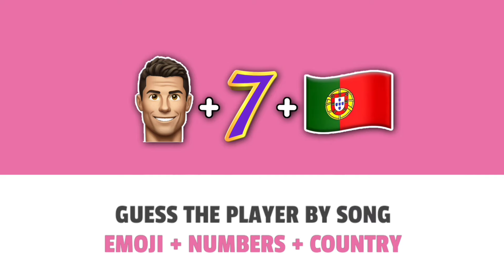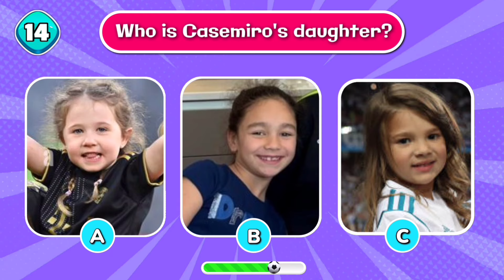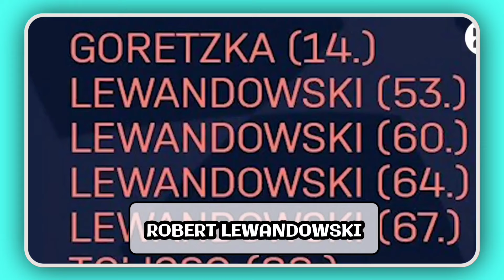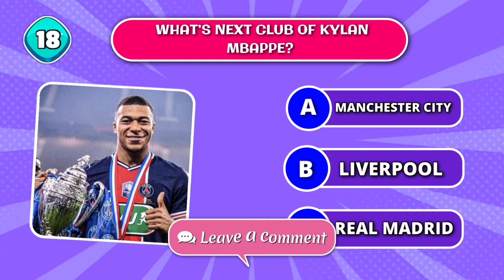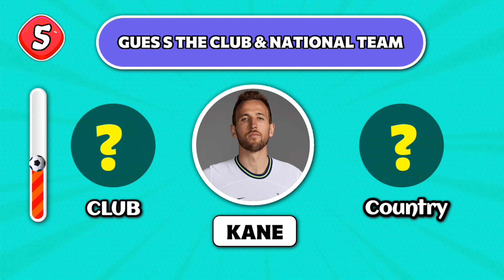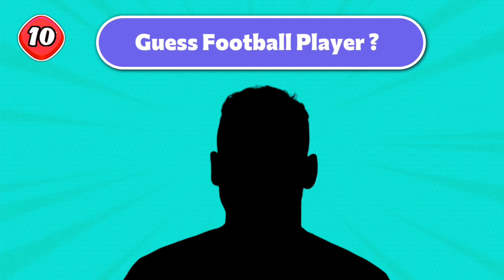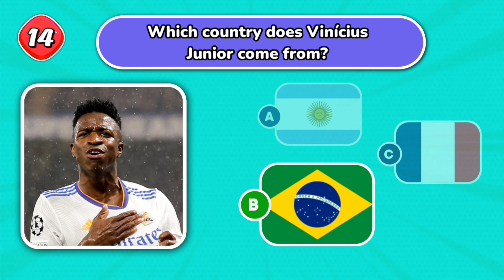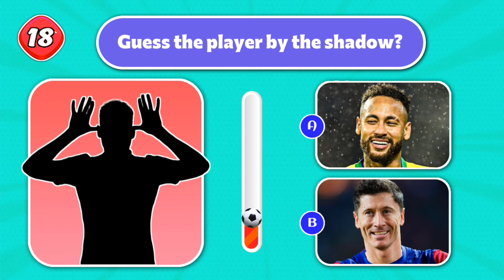Guess the songs, Emoji,jersey numbers and country of football players,Ronaldo, Neymar|Mbappe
Welcome to Quizzest...!

On this channel you will find a lot of quizzes, tests and games with topics such as logo quizzes, flag quizzes, emoji quizzes and much more.😃

The exciting part is that on our channel you can watch a lot of attractive football quizzes with your friends and enjoy watching them. Don't forget that whoever guesses correctly gets a positive point. Join us to test your football knowledge and see how much you know about the stars✨. Who will win this race?💪🏻😉

Click here to dive into amazing quizzes and
challenges 👇🏻👇🏻👇🏻

Quizzest,
quiz,
quiz_game_show,
guesstheplayer,
guessthesong,
guesstheplayersong,
footballquiz,
soccersong,
footballsong,
soccer quiz,
jerseyclub,